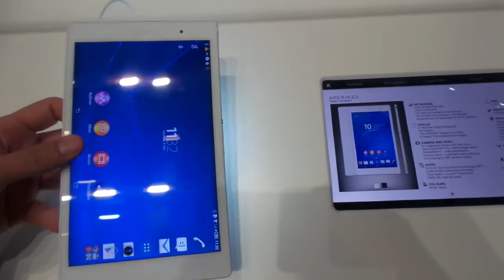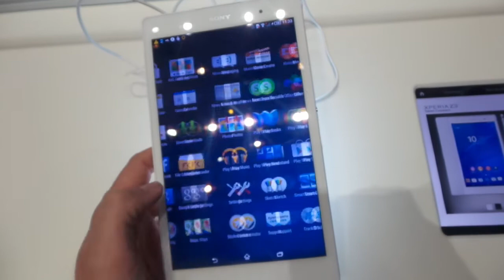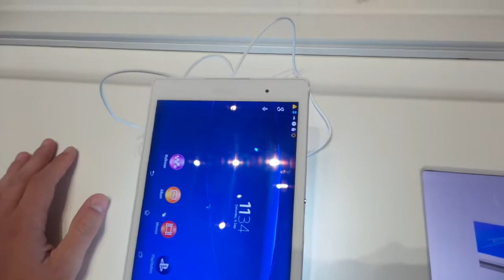Sony Xperia Z3 tablet compact hands-on [IFA2014]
Digitallife.gr @ IFA 2014